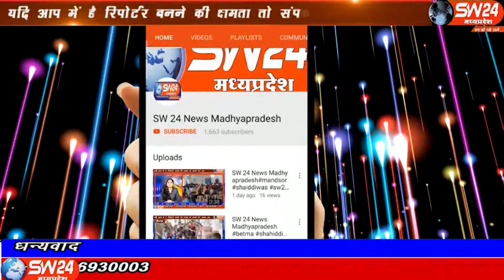sw24news sanawad, 26.12.2019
सनावद के समीप नर्मदा तट स्थित कटघड़ा के अमरनाथ कुठी आश्रम में एक अनूठी घटना घटी एक सर्प ने आश्रम की गाय, गंगा को काटा जिससे उसकी मृत्यु हो गई सनावद से प्रभु दोगाया की रिपोर्ट#sw24news